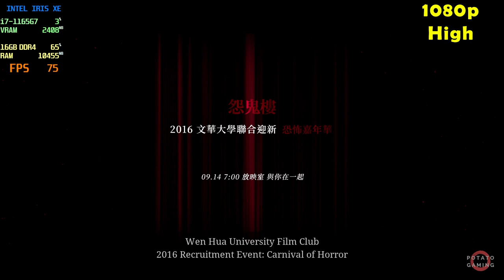THE BRIDGE CURSE 2: THE EXTRICATION - INTEL Iris XE Ver.5534 | Potato Spec | High Setting | Gameplay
Testing THE BRIDGE CURSE 2: THE EXTRICATION on my potato laptop.
Specs
CPU  : i7-1165G7 2.80GHz | Max TDP 28W
RAM : 16GB - 8GBx2 (3200MHz) DDR4 Dual Channel
SSD  : 512GB M.2
VGA  : INTEL Iris XE Driver Version 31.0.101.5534